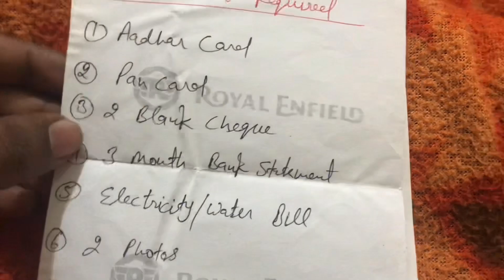2023 Royal Enfield Classic 350 Stealth Black || Loan & EMI || Documents || Downpayment & More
2023 Royal Enfield Classic 350 Stealth Black Finance Scheme Details In Hindi.